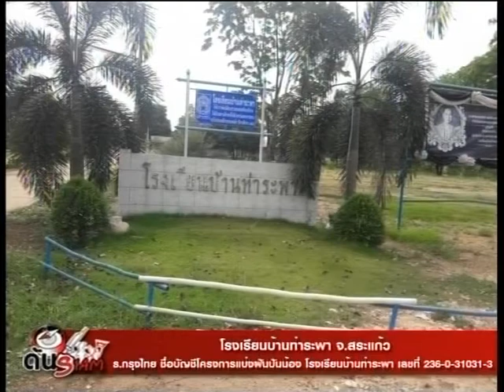ช่วยเหลือน้องๆ นักเรียน โรงเรียนบ้านท่าระพา อ เมือง จ สระแก้ว ด้นสยาม 4 4 60